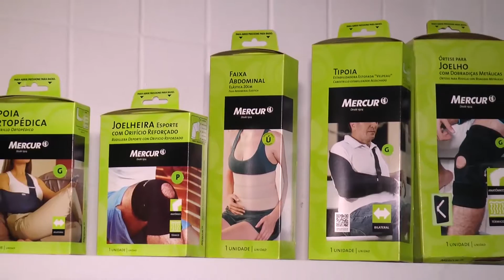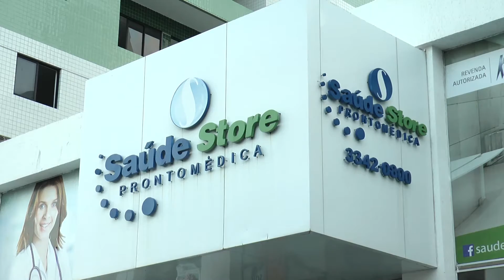Viver Bem: Saúde Store Prontomédica - Ortopedia de locomoção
Com uma ampla variedade de produtos, a loja Saúde Store Prontomédica, atende diversos segmentos: saúde, beleza, odontologia, ortopedia e muito mais. Conheça a variedade de produtos voltados para Ortopedia de locomoção!